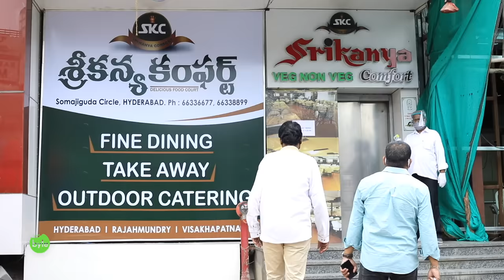Post Lock Down Food Experience | SPICY Food at Sri Kanya Comfort | Street Byte | Silly Monks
SRI KANYA COMFORT
6-3-883/F/1, 4th Floor, Potula Towers Above South India Shopping Mall, Punjagutta, Hyderabad, Telangana 500082

We have done the major part of the shoot pre lock down. as now the restaurants are open for dining we have showcased if the restaurant is following WHO guidelines.
Do check the video for lip smacking & Spicy food at its best
Items Tasted
RR Mutton
Loose Prawns
Chicken Fry Piece Biryani
Chicken Pulao
Gongura Prawns
Mutton Mamidikayi
Koramenu Iguru
Sora Pidupu
Peethala Fry
Bommidayilu Bendakayi Pulusu
White Rice